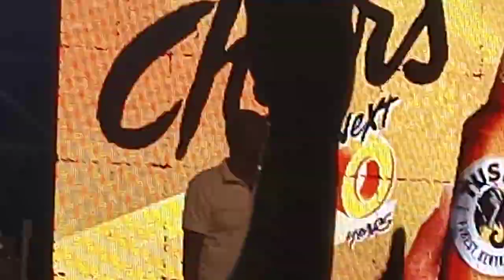Khaligraph Jones Performance at Tusker Nexters Fest in Mombasa, Mtwapa (The Yacht Lounge)